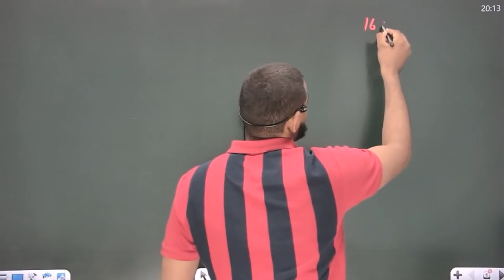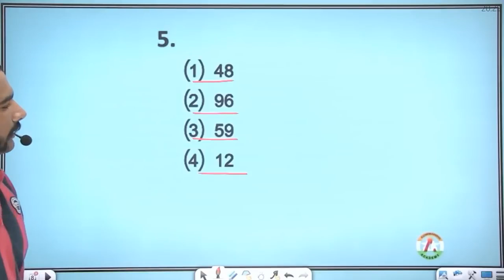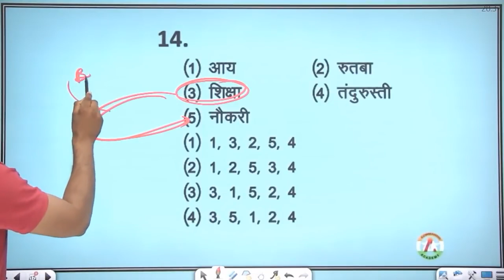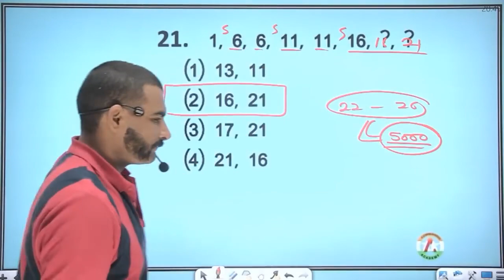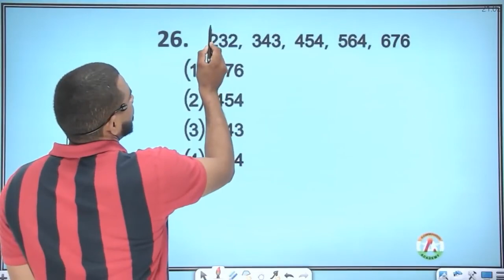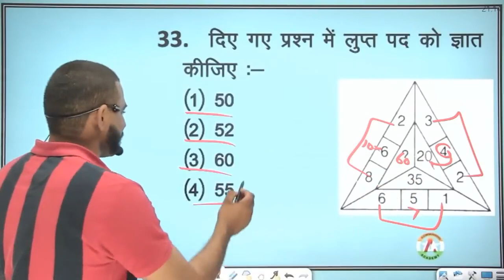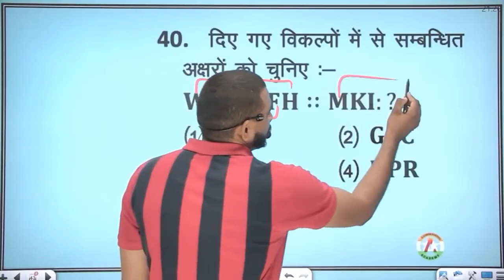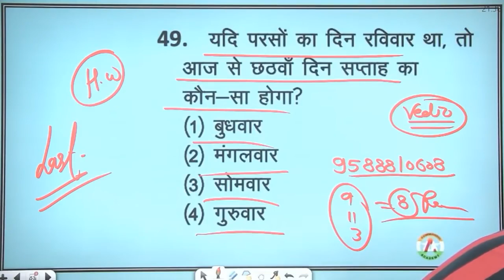SSC GD संभावित पेपर 4 REASONING MODEL PAPER FOR SSC GD 2022 REASONING CLASS FOR SSC GD BY VIRAT